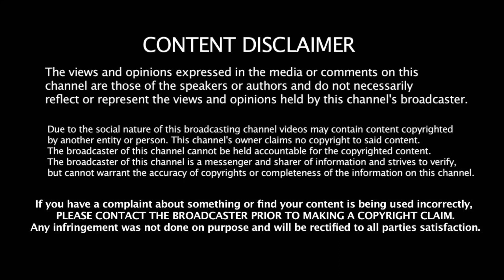Course of Nature - Caught in the Sun REACTION | American Alternative Rock | Indian Metalhead Reacts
About The Band:

Course of Nature was

Mark Wilkerson
Sean Kipe
Jackson Eppley
Shane Lenzen O'Connell
John "Fish" Milldrum
Rick Shelton

Amazon Music

About Me:

Namaste Everyone,

I am Addie from India. This channel is about:

1. Music Reactions
2. History/Culture Reactions
3. New Bands/Artists' Promotions
4. Podcasts